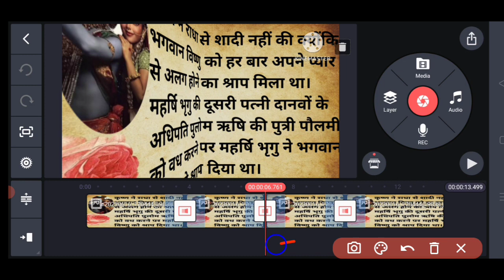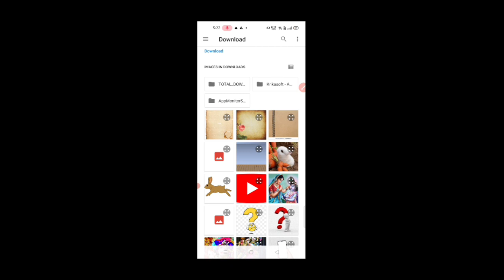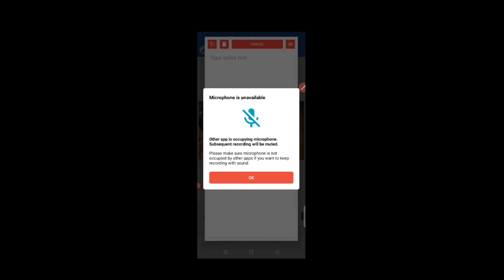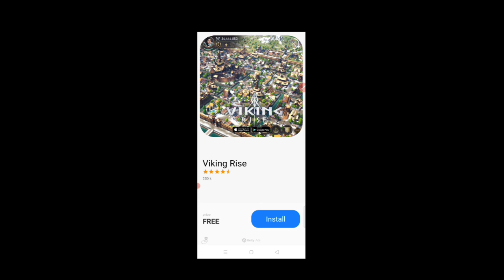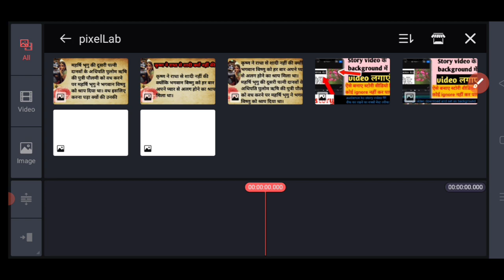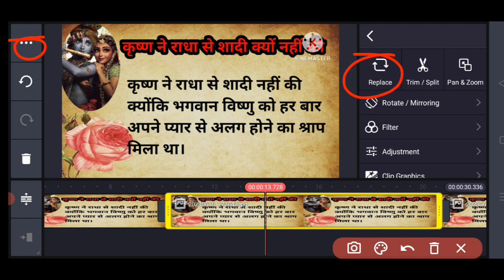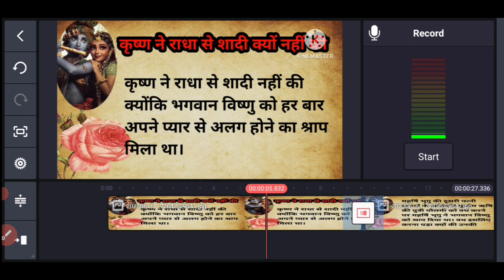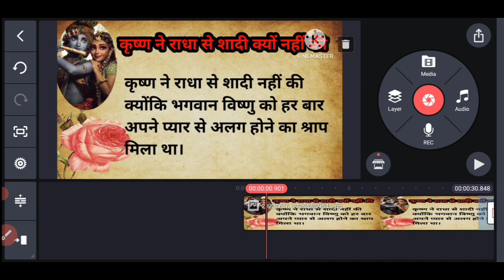पेज पलटने वाला स्टोरी वीडियो कैसे बनाएं|google se copy paste kar story video kaise banaye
youtube pe copy paste kar story video kaise banaen
story video kaise banaya jata hai